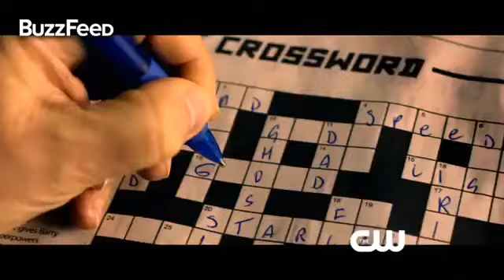The Flash: Comic-Con Exclusive Preview! (HD)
The Flash Shatters The Sound Barrier In Comic-Con Exclusive Promo!